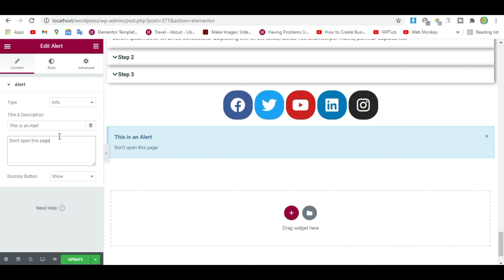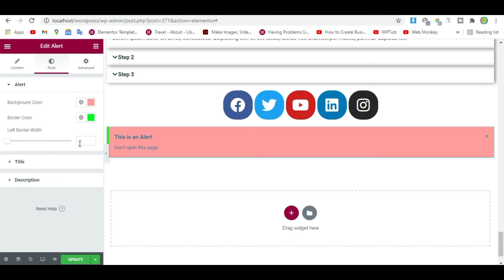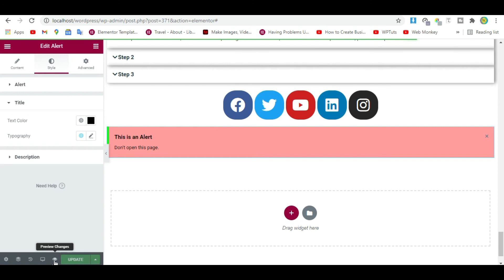How to Add and Style Alert Widget in Elementor | Elementor Tutorial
Hi,
In This Elementor Tutorial, I am going to cover `How to Add and Style Alert Widget in Elementor`